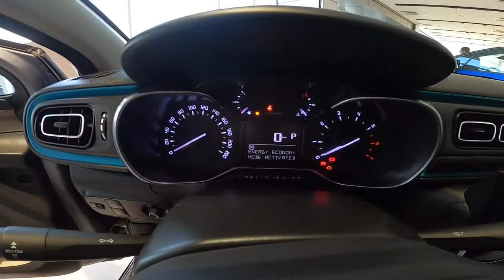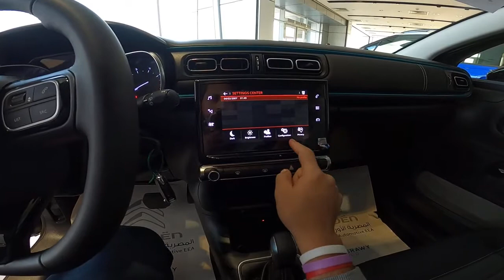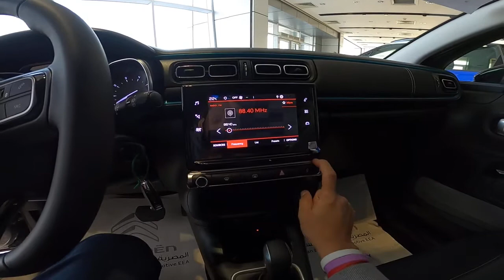مواصفات ستروين C3 هاتشباك 2022 الفئة الأولى وأهم الفروقات بين الفئتين New Citroen HB 2022